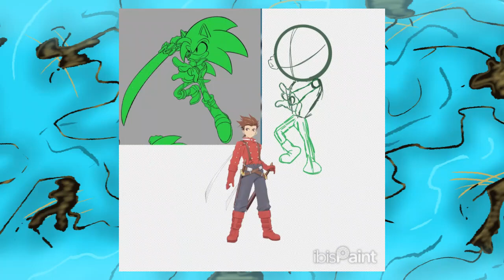GoldStreak's Speed Paints: Art Requests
Wielding his mighty sword, is this courageous swordsmen, Diss! With a swipe of his blades, he'll take down any opponent who dares to challenge him!

Howdy y'all, the name's GoldStreak and It's a pleasure to meet ya! On this side of the internet you'll be seeing how I add my own twist of country living to just about everything. With that said, as a disclaimer, this is NOT a kids channel. Please don't start up trouble or drama here either. We can agree to disagree, peacefully.

Diss's Channel: @DissonanceV_O_M

So hang on to ya hats folks, cause this is sure to be one heck of a ride!